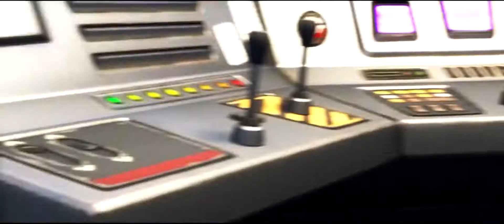Fortnite Le Film ! By UndeadPatfthfinder -Vetenzo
Un fan de fortnite réalise un film sur la saison 4 !
Le rendus est superbe !

Félicitation à toi UndeadPatfinder et on attend avec impatience la suite !